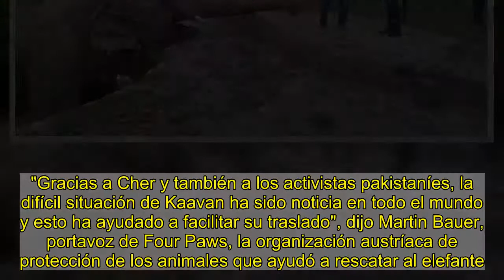El elefante maltratado del zoo de Pakistán va a una reserva con la mediación de Cher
Tras años de maltratos en un zoológico de Islamabad (Pakistán) y una campaña dirigida por Cher, el elefante Kaavan estaba a punto este domingo de ser trasladado a una reserva en Camboya, informa la agencia France Press.    La famosa cantante estadounidense llegó a Islamabad la semana pasada para estar con el paquidermo de 35 años.Su situación suscitó una campaña de activistas pakistaníes por los derechos de los animales con el apoyo de Cher. El caso de Kaavan y el deplorable estado del zoológico de la capital pakistaní llevaron a un magistrado a ordenar este año que todos los animales sean trasladados a otra parte."Gracias a Cher y también a los activistas pakistaníes, la difícil situación de Kaavan ha sido noticia en todo el mundo y esto ha ayudado a facilitar su traslado", dijo Martin Bauer, portavoz de Four Paws, la organización austríaca de protección de los animales que ayudó a rescatar al elefante.Cher "disfruta de una gran audiencia, por lo que realmente apreciamos todo lo que ha hecho por Kaavan desde 2016". Apodado por la prensa el elefante más solitario del mundo, Kaavan es el único elefante asiático en Pakistán. Los demás, poco numerosos, son paquidermos africanos.Cher, que contribuyó financieramente al traslado, tiene previsto salir el domingo rumbo a Camboya para estar en el país cuando llegue el elefante. El primer ministro de Pakistán, Imran Khan, se reunió con la cantante de 74 años esta semana para darle las gracias personalmente.  Siete horas de vuelo    Un equipo de veterinarios y cuidadores de Four Paws pasó varios meses con el animal para prepararlo para su viaje. Lo entrenaron, entre otras cosas, para entrar en la caja metálica que se colocará en un avión de carga. Se espera que el vuelo dure siete horas. La administración del zoológico había negado maltratar al animal pero los expertos internacionales observaron su comportamiento, que daba indicios de problemas de salud mental. Los parques zoológicos de Pakistán son conocidos por sus instalaciones deficientes y el mal cuidado de los animales.